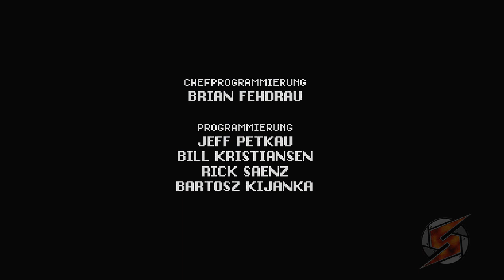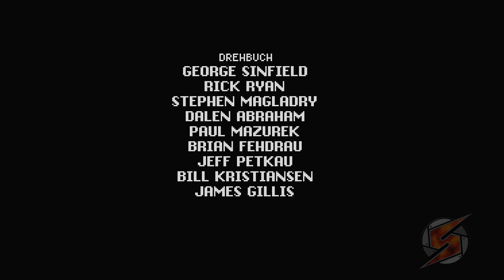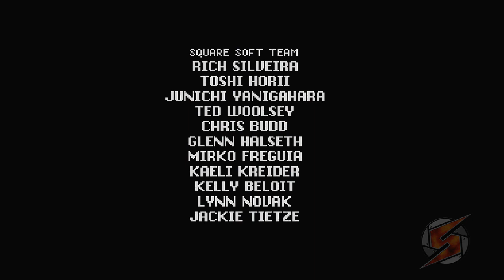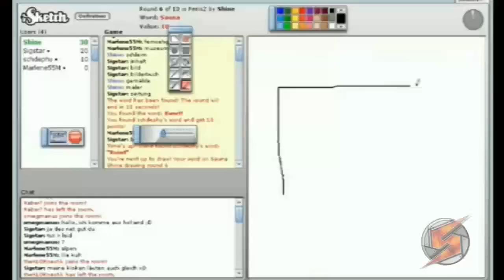Secret of Evermore Walkthrough Finale + Bonus (feat. Äni) mit Kommentar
Koffer packen, nach Hause und ja dann sehen wir mal. ^^